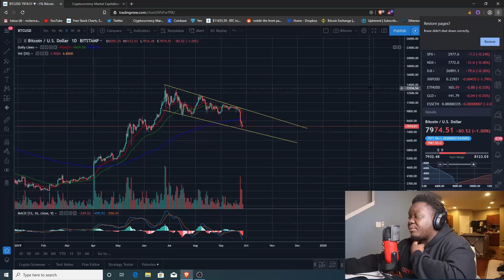How To Get A Bitcoin ATM!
Wanna Set up your Crypto Wallet?
🔑Get a Coinbase account! - Sign up!